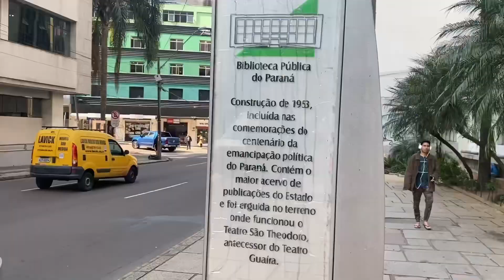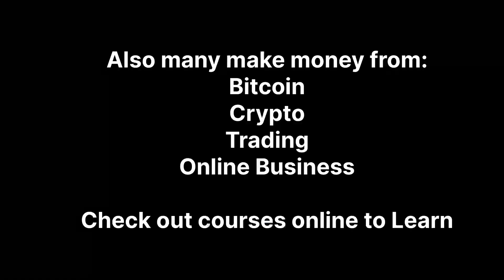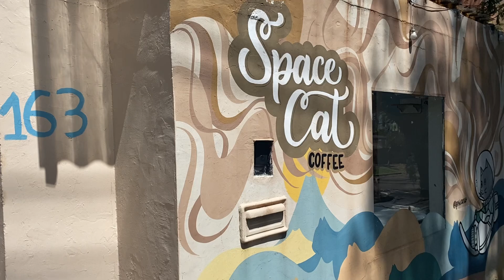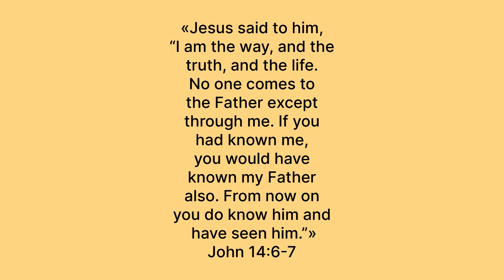Can I move out of the United States? The Challenges of Moving Abroad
In this video, I share some clips with you all along with talking about some of the most common challenges that people face when it comes to trying to move out of the United States…
Also with the attempt of giving possible solutions.

Yah bless